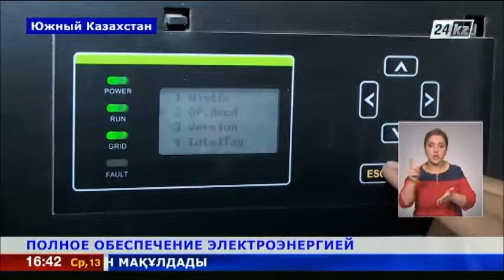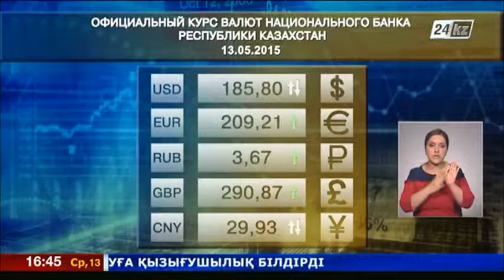Выпуск новостей от 13.05 (сурдопереводы)